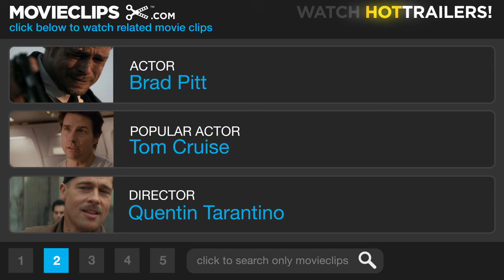Inglourious Basterds #1 Movie CLIP - Lt. Aldo Raine (2009) HD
CLIP DESCRIPTION:
Lt. Aldo Raine (Brad Pitt) brings his troops up to speed on their mission.

FILM DESCRIPTION:
A group of hardened Nazi killers stalk their prey in Nazi-occupied France as a Jewish cinema owner plots to take down top-ranking SS officers during the official premiere of a high-profile German propaganda film. As far as Lt. Aldo Raine (aka Aldo the Apache," Brad Pitt) -- is concerned, the only good Nazi is a dead Nazi. Raine's mission is to strike fear into the heart of Adolf Hitler by brutally murdering as many goose-steppers as possible, or die trying. In order to accomplish that goal, Lt. Raine recruits a ruthless team of cold-blooded killers known as "The Basterds" which includes baseball-bat-wielding Bostonian Sgt. Donnie Donowitz (aka "The Bear Jew," Eli Roth) and steely psychopath Sgt. Hugo Stiglitz (Til Schweiger), among others. When the Basterds' secret rendezvous with turncoat German actress Bridget von Hammersmark (Diane Kruger) goes awry, they learn that the Nazis will be staging the French premiere of "The Nation's Pride," a rousing propaganda film based on the exploits of German hero Fredrick Zoller (Daniel Brühl), at a modest theater owned by Jewish cinephile Shoshanna Dreyfus (Mélanie Laurent), posing as a Gentile after the brutal murder of her family by the ruthless Col. Hans Landa (Christoph Waltz). As the Basterds hatch an explosive plan to take out as many Nazis as possible at the premiere, they remain completely oblivious to the fact that Shoshanna, too, longs to bring the Third Reich to its knees, and that she's willing to sacrifice her beloved theater in the process.

CREDITS:
TM & © Universal (2009)
Cast: Brad Pitt
Directors: Eli Roth, Quentin Tarantino
Producers: Lawrence Bender, William Paul Clark, Christoph Fisser, Bruce Moriarty, Lloyd Phillips, Henning Molfenter, Pilar Savone, Bob Weinstein, Harvey Weinstein, Erica Steinberg, Charlie Woebcken
Screenwriter: Quentin Tarantino